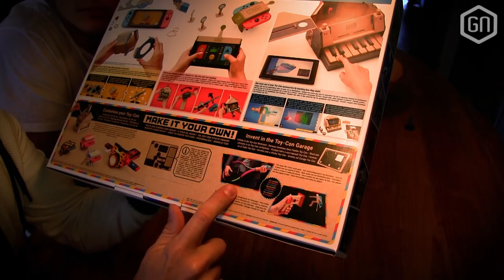Nintendo Labo Unboxing! | Ondertussen bij Peter thuis